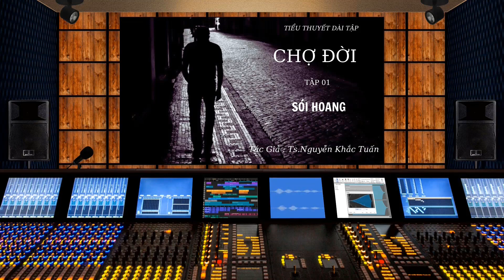TUAN'S STORIES (TẬP 01) : TIỂU THUYẾT DÀI TẬP "CHỢ ĐỜI" (PHẦN 1)